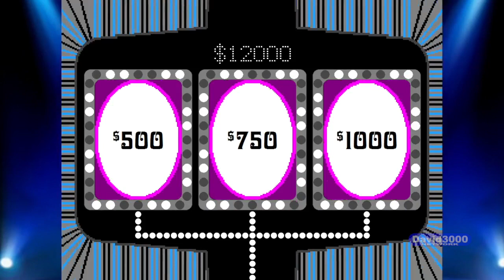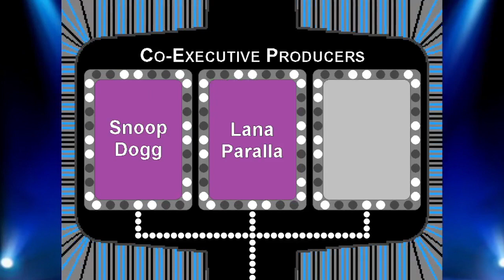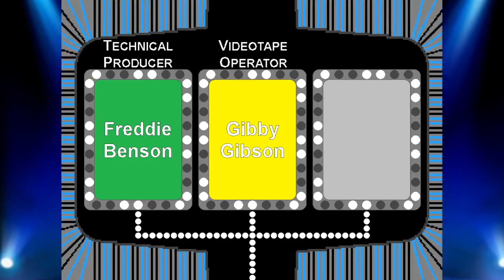The Jokers Wild Season 2 Episode 3 (March 18th 2024)